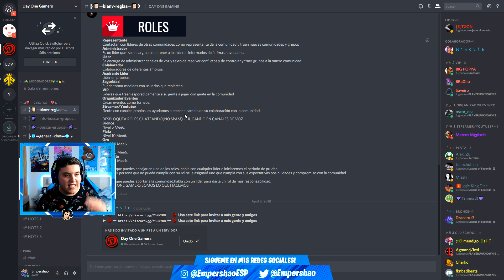ME COMPRO LA *NUEVA SKIN* DE FORTNITE Y ME HAGO ESTA PARTIDAZA!!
-Emoticonos exclusivos para el chat!
-Os agrego como amigo a la PS4!
-Dos directos mensuales asegurados donde podréis jugar conmigo!
-Servidor exclusivo de Discord donde podréis hablar conmigo!